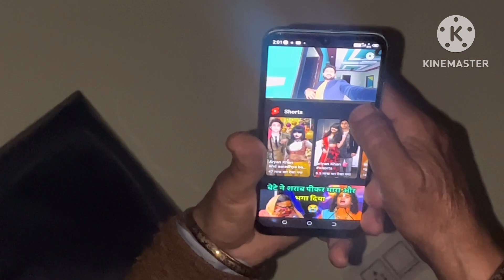Daily Vlog ॥ पूरा प्लॉट जोत दिया 🫵🏻🔥 ॥ देसी गाजर हलवा 😍